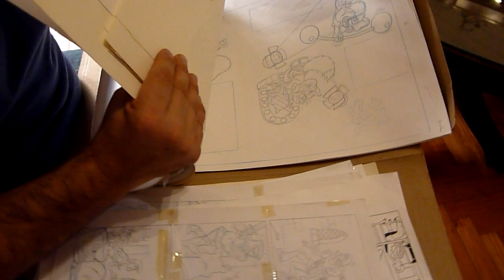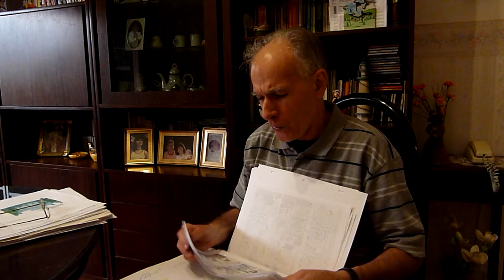Rubén Hernández. Video 12